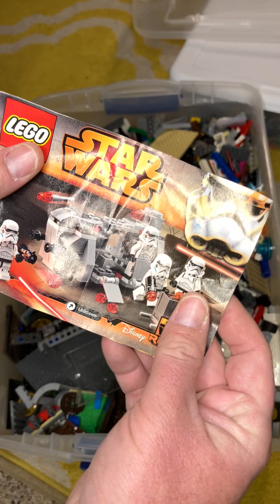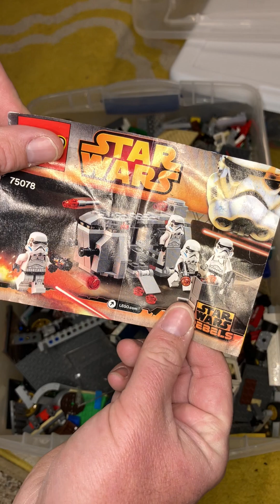Bin 2 of a 50$ Lego haul from Fb marketplace full of more mini figures.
Second bin of Lego from Facebook marketplace for 50$….full of surprise mini figures